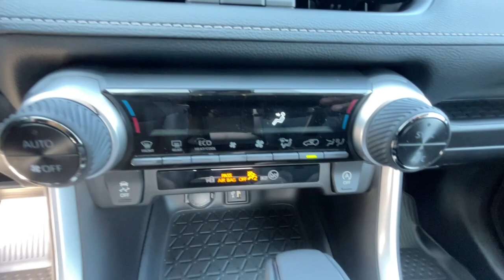2024 Toyota RAV4 Ventura, Oxnard, Simi Valley, Thousand Oaks, Northridge, CA 60453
Wind Chill Pearl New 2024 Toyota RAV4 XLE Premium available in Ventura, California at Ventura Toyota. Servicing the Oxnard, Simi Valley, Thousand Oaks, Northridge, CA area.

Ventura Toyota
6360 Auto Center Drive

Sunroof  Blind Spot Monitor  Lane Keeping Assist. XLE Premium trim  WIND CHILL PEARL exterior and BLACK (LINEAR ESPRESSO WO interior CLICK ME!br /br /KEY FEATURES INCLUDEbr /Sunroof  All Wheel Drive  Power Liftgate  Back-Up Camera  Satellite Radio  iPod/MP3 Input  Onboard Communications System  Aluminum Wheels  Keyless Start  Dual Zone A/C  Lane Keeping Assist  Blind Spot Monitor  Cross-Traffic Alert  Brake Actuated Limited Slip Differential  WiFi Hotspot Rear Spoiler  MP3 Player  Keyless Entry  Privacy Glass  Remote Trunk Release. br /br /OPTION PACKAGESbr /ROOF RACK CROSS BARS (TMS). Toyota XLE Premium with WIND CHILL PEARL exterior and BLACK (LINEAR ESPRESSO WO interior features a 4 Cylinder Engine with 203 HP at 6600 RPM*. br /br /Horsepower calculations based on trim engine configuration. Please confirm the accuracy of the included equipment by calling us prior to purchase. br /